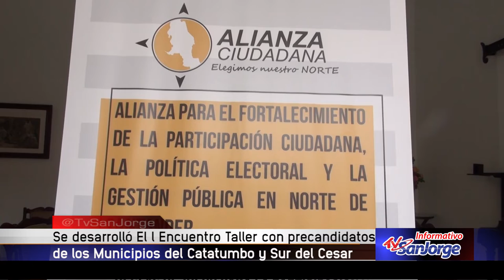Se desarrollo en Primer Encuentro con precandidatos de los municipios del Catatumbo y sur del Cesar